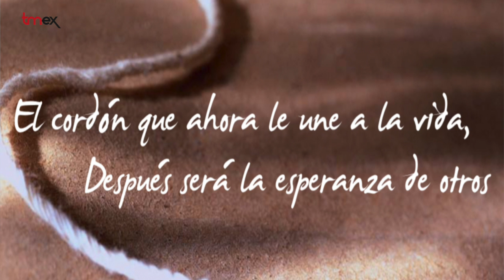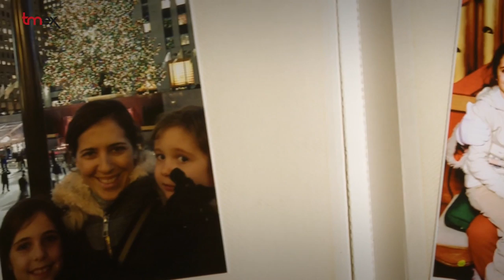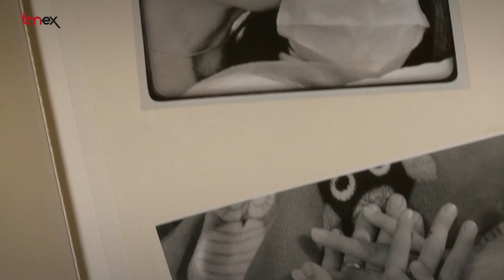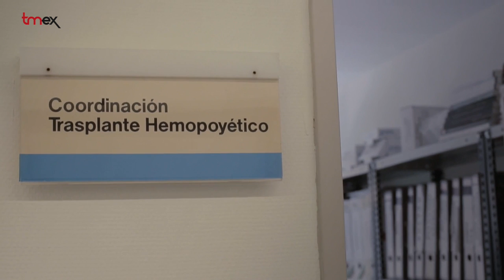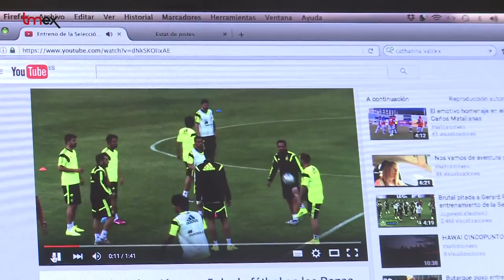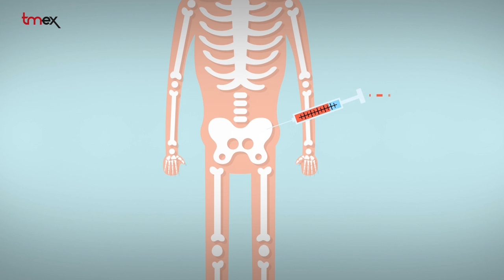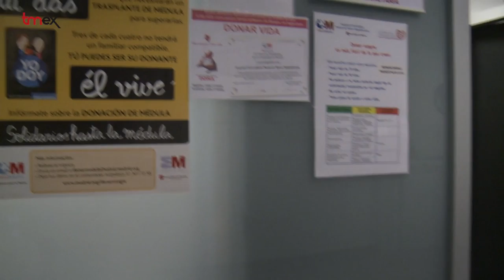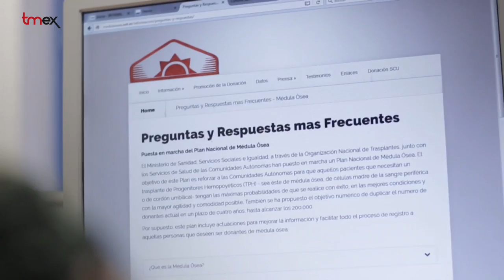¡Dona médula ósea, dona vida!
Lxs nuevxs donantes de médula ósea se han duplicado en el último año, sobrepasando todas las expectativas. Las campañas de la Organización Nacional de Trasplantes,  ONT, y la Fundación Josep Carreras y,  sobre todo, más recientemente, el caso de Pablo Ráez han conseguido que pasemos de lxs 100 nuevxs donantes diarixs a los 200.

El joven atleta andaluz de 20 años  fallecía a finales de febrero pasado. Finalmente la leucemia que sufría desde 2015 pudo más que su optimismo y sus ganas de vivir. Su cuerpo rechazo el segundo trasplante de médula ósea.

Queda lejos, pero lo cierto es que a finales de 2018, dos años antes de lo previsto, la ONT espera llegar a las 400.000 donaciones. La sociedad está cada día más sensibilizada pero aún existe mucho desconocimiento sobre el proceso y desde Tmex queremos contribuir a paliarlo divulgando un vídeo de la ONT sobre la donación de médula que nos introduce el Director de esta institución sanitaria, Rafael Matesanz.